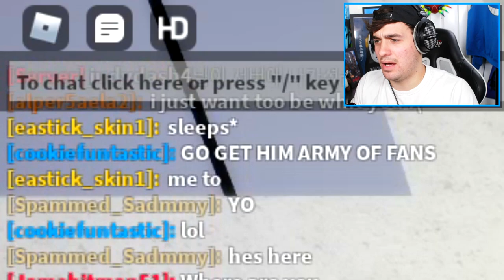ROBLOX PIGGY CHRISTMAS!! Snowman IMPOSTER Piggy Skin Trolling!! (Funny)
The TRUTH Behind The New CLOWNY!! (Roblox Story)

Today we check out the new christmas update